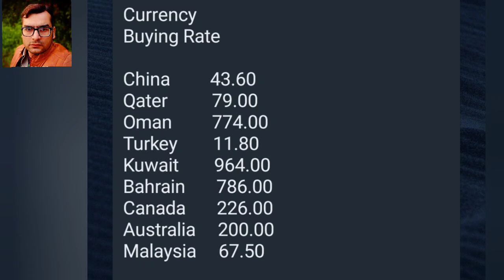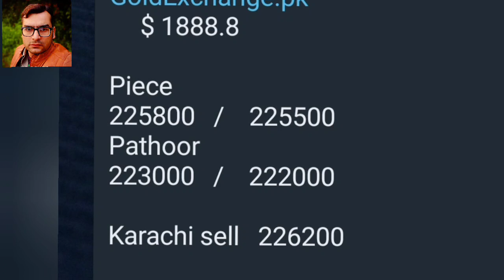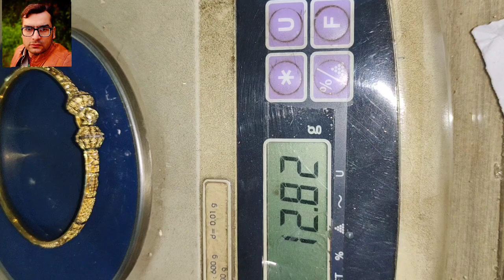Gold price today | dollar price | gold rate | dollar rate I gold price perdition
Gold price daily update In this video you find all updates about gold prices and dollar rates 💵, In this video you can check the record of previous and latest gold price and also Dollar rates 💰  Gold investment business is profitable able business or flop business in the video we will discussed about gold business specially gold investment in Pakistan. The video most important for those people who want to buy or sale the gold. Also important for those people want to purchase the gold or invest in gold business we will discuss some point which helps to invest in gold. If you underst and these point you will be able to do Gold investment business. These points are how to check the quality of gold, also we will talk on how to check the exact weight of gold, we will discuss which charges are also included with the gold price and finally we will tell you some tips regarding to Gold investment business.

gold price,
gold investment
gold news today
gold price
gold price news
gold rate
gold rates
gold rates in pakistan today
gold today
gold update
Gold rate today in Pakistan
Gold price
24 karat gold rate,
22 karat gold rate today,